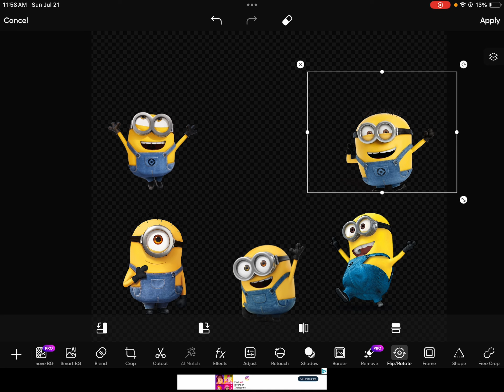Minions 3 Clip: Blue Case (2027)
Minions 3